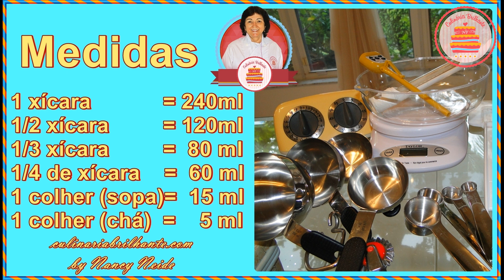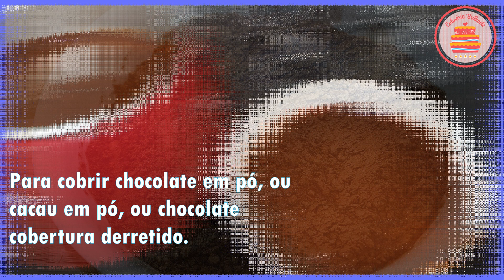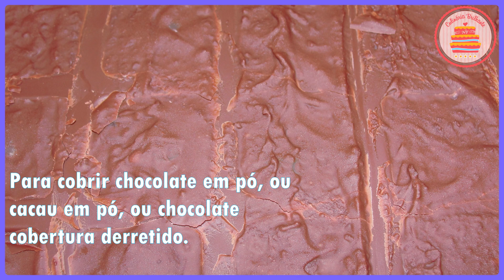Trufa de chocolate recheada com frutas | Nancy Neide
Como fazer Trufa de chocolate recheada com fruta | Nancy Neide, fácil e gostosa.
Ingredientes:
Massa
2 xícaras (chá) chocolate cobertura picado,  pode-se colocar uma xícara (chá) de chocolate ao leite e outra de chocolate meio amargo. Equivalente no total aproximado de 400 gramas.
1 xícara (chá) de creme de leite sem soro
2 colheres (sopa) de manteiga.
1 colher (sopa) rum ou licor de cacau
Recheio
Frutas frescas ou secas. Podendo escolher, uvas sem sementes, mirtilos ( blueberry), framboesas, ou morangos.
Cobertura:
Para cobertura chocolate em pó, ou cacau em pó, ou chocolate cobertura derretido.
Modo de preparo ver o vídeo do início ao fim, está lindo!